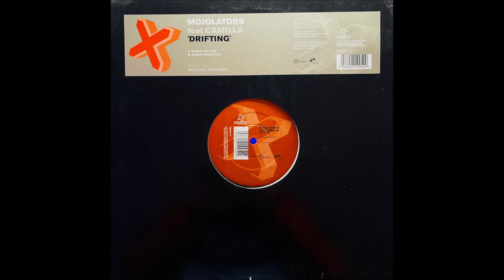Mojolators - Drifting (Subtech Remix)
Mojolators – Drifting
Label:Multiply Records – TMULTY81
Format:Vinyl, 12", 33 ⅓ RPM
Country:UK
Released:2001
Genre:Electronic